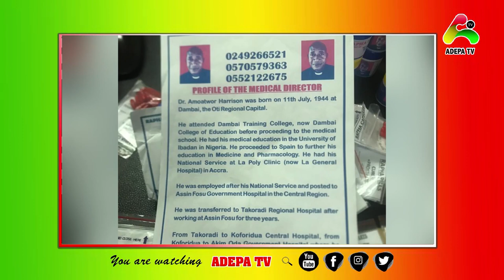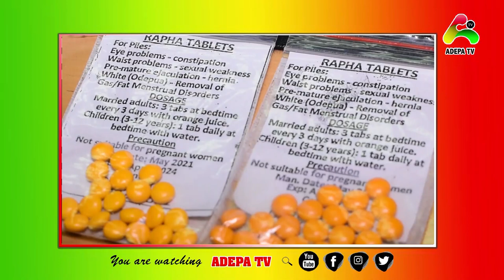Shatta Wale angrily walks out of meeting with IGP Dampare and celebs Whiles Hajia Scammed 8k